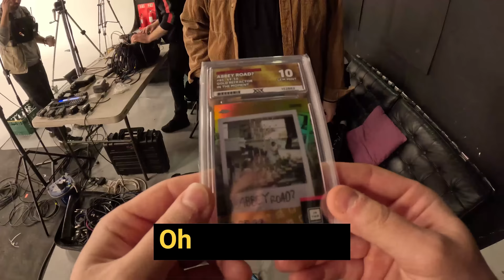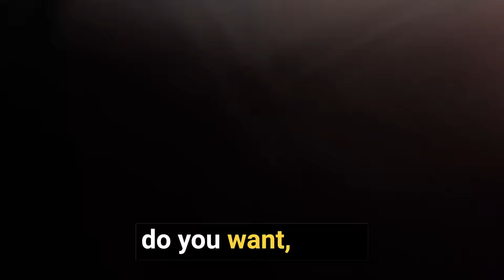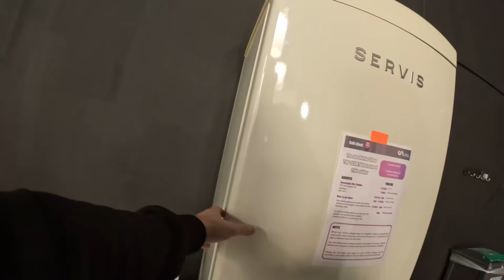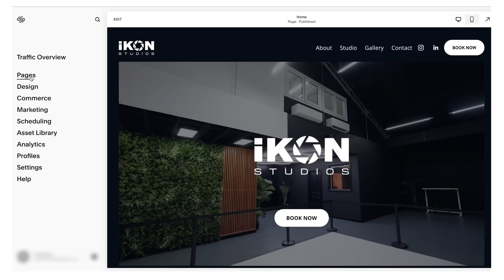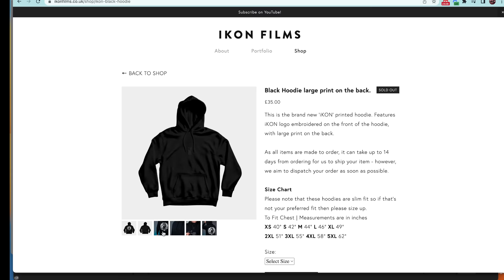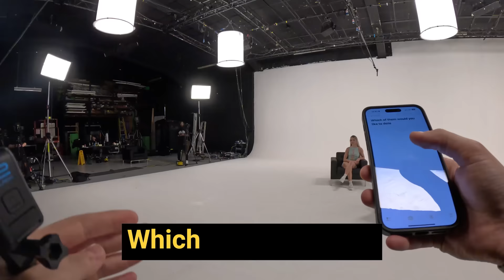SIDEMEN 20 vs 2 (Behind the scenes)